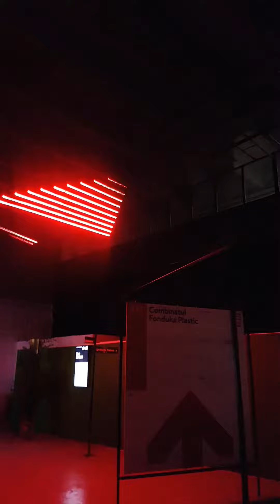LDC - light installation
light installation by TiME art Studio for
Stradal design showcase @ Romanian Design Week 2021
5100 addressable RGB pixels
design / build / programming: Sergiu Doroftei